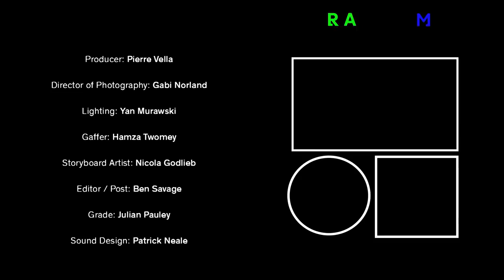Techno rabbit hole | Swipe by Nazeerah Muhammad | Short Film | Random Acts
Hackney-based student Nazeerah Muhammad questions the impact of apps on a young woman’s life in Swipe. As she falls deeper down the rabbit hole, her realities become blurred, calling to question how far her journey will take her.